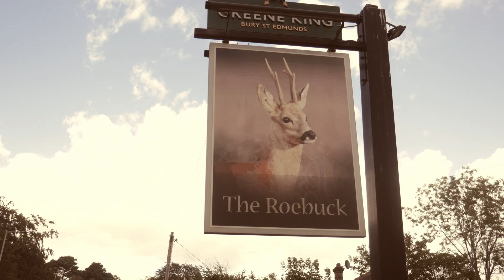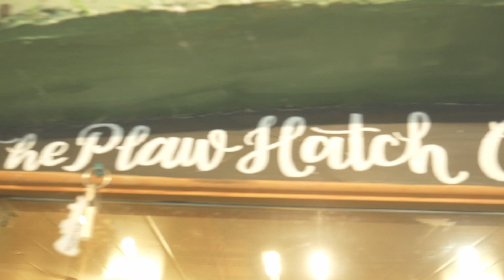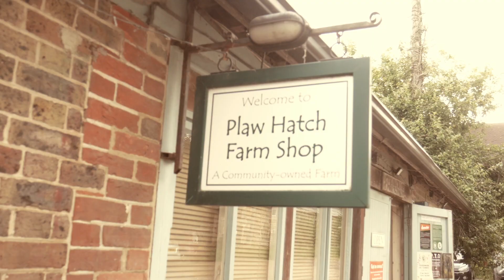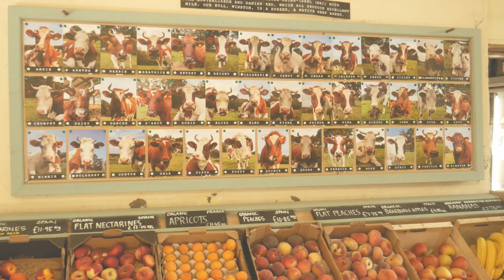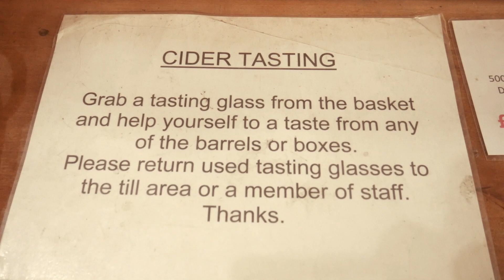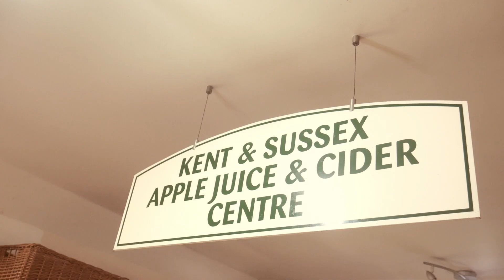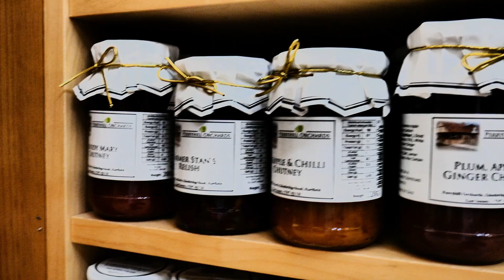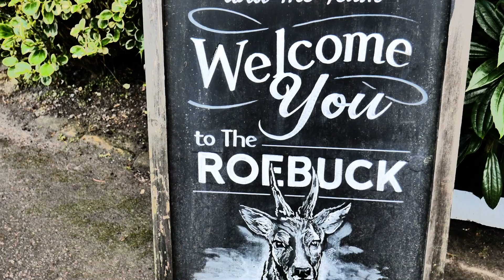ASHDOWN Forest FARM SHOPS and ROEBUCK Group HOTEL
The ASHDOWN FOREST is a beautiful part of the world which is home to some lovely fantastic farm grown produce.

FOOD and DRINK are again the staple components of my tour and the offerings were very tasty, including RAW MILK and fresh chillis

I am NOT a videographer, photographer or video editor so please don't judge the video quality
I simply have a passion for all things Food, Travel, Music and Love.

Ross Young, FoodTravelMusicLove

All Music and lyrics used are owned by and copyright Ross Young and Holland Road Studio except Dream Catch Me

00:00 - INTRODUCTION
01:09 - TABLEHURST COMMUNITY FARM SHOP
01:47 - RAW MILK AND HOLLYS CAKE REVIEW
03:44 - PLAW HATCH FARM SHOP
04:22 - MORE FOOD REVIEWS
11:55 - PERRYHILL FARM SHOP
14:59 - ROEBUCK HOTEL FOREST ROW